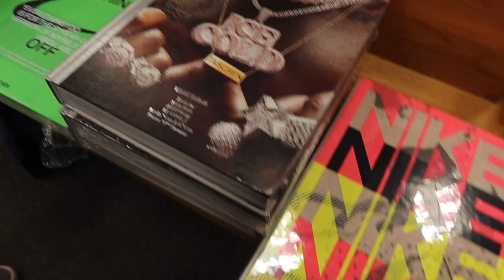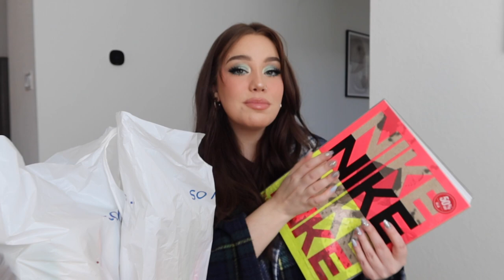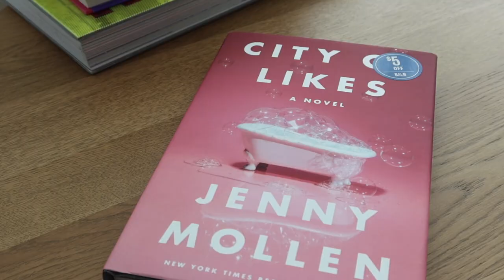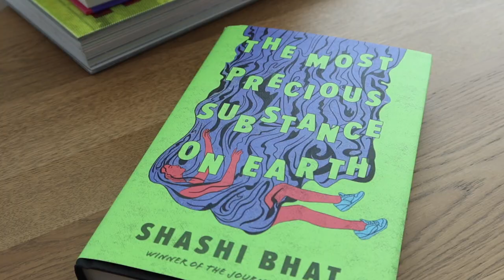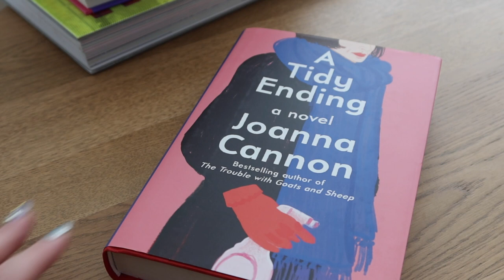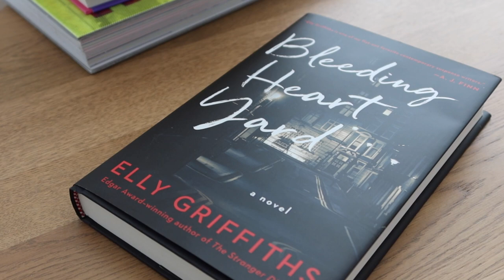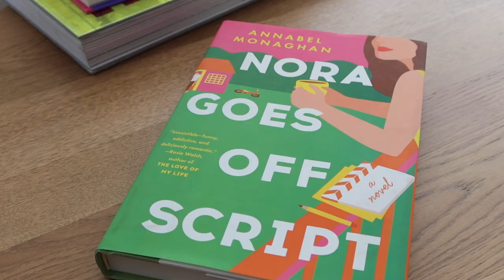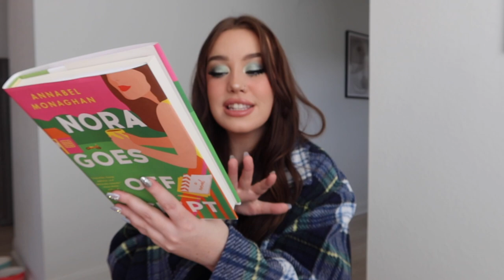NEW YEAR, NEW BOOKS! *book haul*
Amazon Storefront
Amazon Wishlist